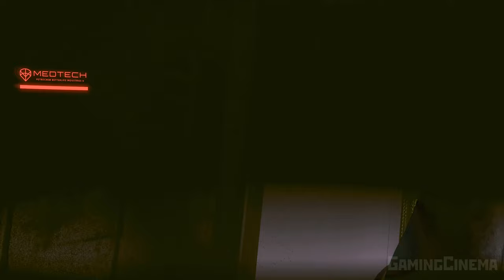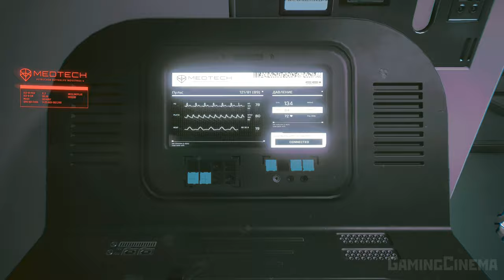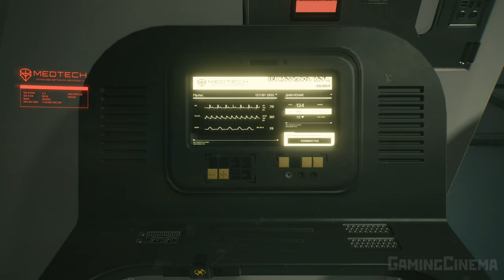[18+] ✪ Cyberpunk 2077: АКТ 3 ЧАСТЬ 4 | ФИНАЛ [ИГРОФИЛЬМ] Все Катсцены + Все Диалоги [PC|4К|60FPS]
Игрофильм по игре Cyberpunk 2077 от студии CD Project RED. Игра за Корпората. Акт 3 Часть 4, ФИНАЛ. Мало кому удаётся уйти из корпорации и сохранить жизнь, не говоря уже о чести и достоинстве. Вам всё это известно. Работая на корпорацию, Ви нарушил правила, шантажировал конкурентов и собирал информацию, потому что на этой войне все средства хороши.
Игра повествует о приключениях персонажа по имени Ви (англ. V, пол, параметры внешности и прошлое которого игроки смогут выбирать сами) в дистопичном городе Найт-Сити, расположенном на Западном побережье Северной Америки. Игроку будет предоставлен на выбор ряд игровых классов с возможностью их комбинирования. Игровой мир состоит из города, поделённого на шесть уникальных районов, в котором присутствует полный цикл дня и ночи